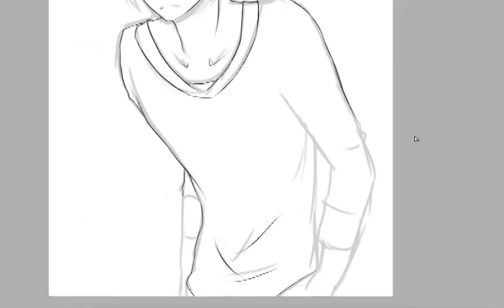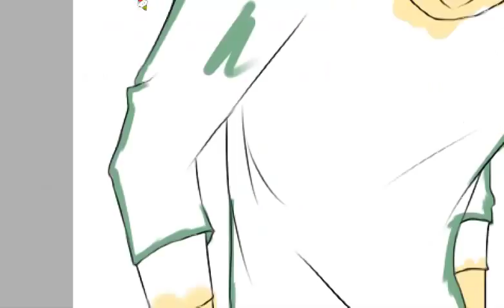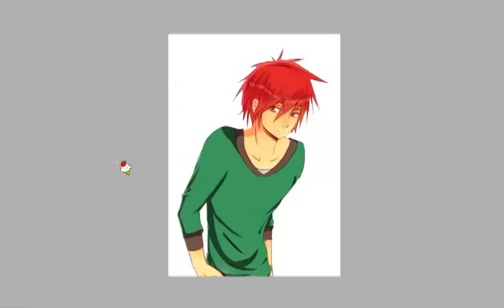Paint Tool SAI - [Speedpaint] Akai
Doodle of my OC - Still thinking about a name, but I think I'll choose Akai ; v ;

next video is coming, keep watching  ~ ^__^